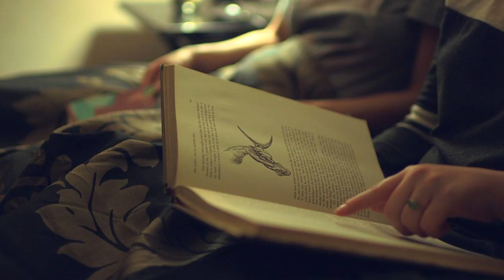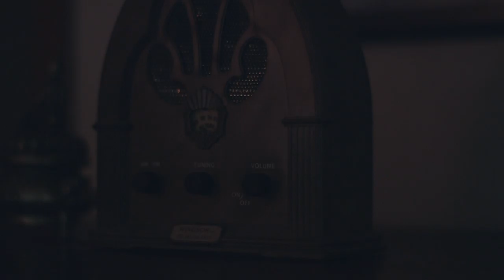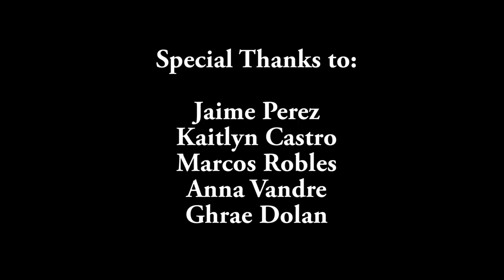BED TIME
Bed Time is a short horror film made for our Summer 2016 Motion Picture Production class at Rock Valley College.
Writer/Director- James Hogan
Cinematographer- Jack Clark
Editor/Sound Design- Nate Talan
Nichole Gilkerson as Luna
Taylor Hopkins as Emma